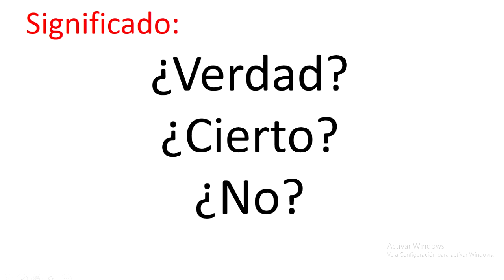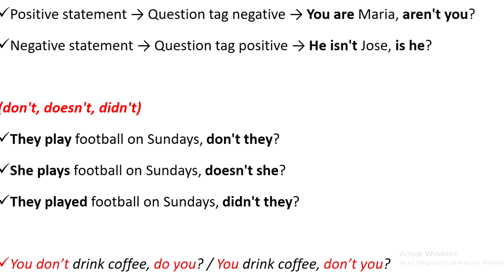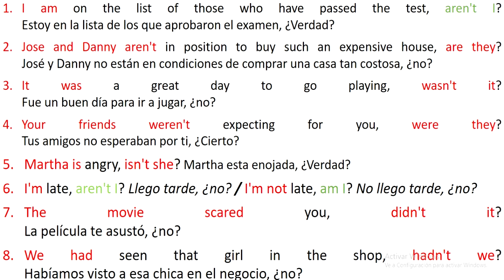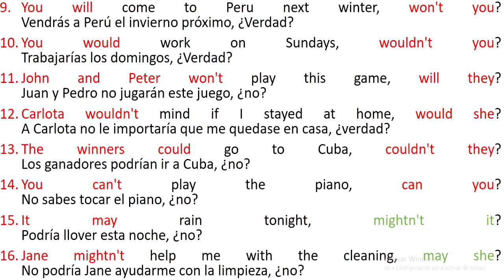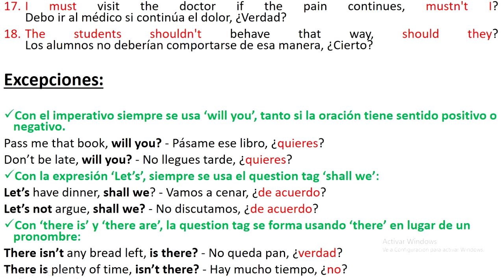34 - Como usar los Tag Questions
Aprenda ingles rápido
Aprender inglés para principiantes
Clases de inglés para principiantes desde cero The Professional
Clases de Inglés para Principiantes desde Cero
Clases de inglés en Internet
Clases de inglés personalizadas
Clases de inglés por Internet
Clases particulares de inglés
Clases privadas de inglés
Clases virtuales de inglés
Como aprender inglés rápido y fácil
Como aprender inglés virtual
Curso acelerado de inglés
Curso de Inglés Online
Curso de Inglés para adultos mayores
Curso de Inglés Profesional
Curso Inglés adultos
Curso inglés conversacional
Curso Inglés Online
Curso intensivo de inglés
Curso Online de inglés
Cursos intensivos de inglés Online
Donde estudiar inglés
Escuelas de inglés en línea
Estudiar inglés en lima
Estudiar Inglés Intensivo
Estudiar inglés por Internet gratis
Inglés a domicilio
Inglés básico para niños
Inglés en Internet
Inglés para adultos
Inglés para adultos lima
Inglés para negocios
Inglés para principiantes
Inglés para profesionales
Inglés personalizado
Mejores cursos de inglés Online
Páginas de cursos de inglés
Profesor de inglés a domicilio
Profesores particulares de inglés
Quiero aprender inglés por Internet